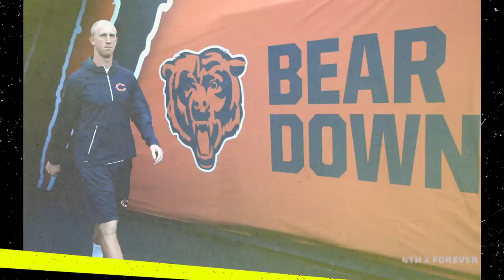Mitchell Trubisky | Ep. 16 | Bear's QB Battle, 2019 Struggles, 2020 Season | 4th & FOREVER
On Episode 16 of 4th and Forever, Bears QB Mitchell Trubisky joins Mark to talk about the 2020 season so far, his QB battle with Nick Foles and his struggles in 2019.

Stream 30 days for FREE. Try SHOWTIME now!